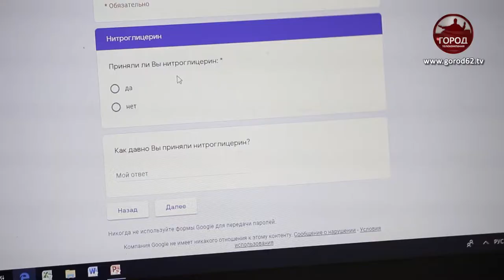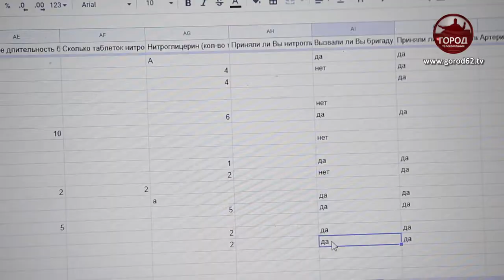Помощь после инфаркта миокарда